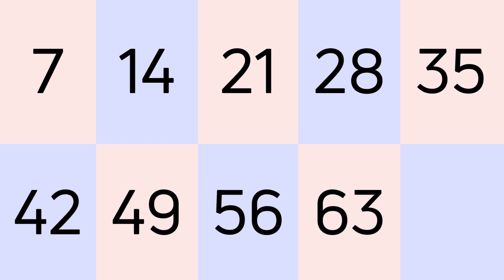Counting by Sevens Song for Kids | Counting by 7s | Educational Song for Kids | Curiosity Crew HQ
Get ready to count by sevens! 🌟 Our Counting by Sevens Song for Kids is a fun and engaging way to help young learners master skip counting and build a strong foundation for multiplication.

With its catchy melody and vibrant visuals, this song is perfect for classrooms, homeschool lessons, or at-home practice. Math has never been this exciting! ✨

📚 In this video, kids will learn:
How to skip count by sevens (7, 14, 21, 28… all the way up!).
How skip counting connects to multiplication and number patterns.
Fun ways to practice and memorize counting by sevens.

🎤 Why kids will love this song:
Catchy lyrics and upbeat rhythm for easy learning.
Colorful visuals and animations to keep them engaged.
A playful and interactive way to boost math confidence!

🌟 Sing along and master counting by sevens with us today! 🌟